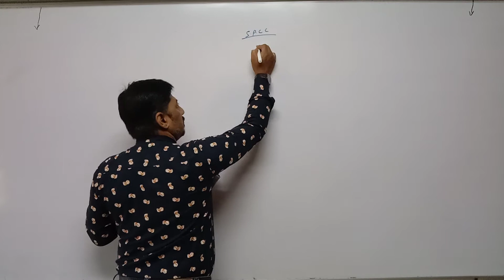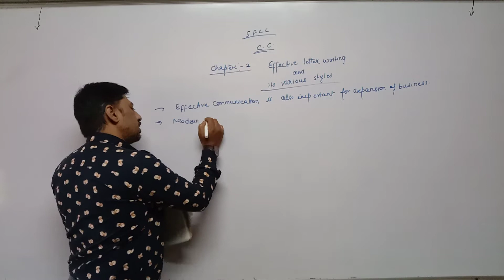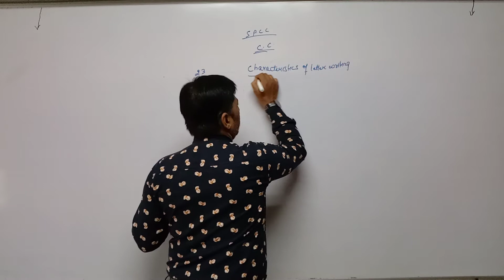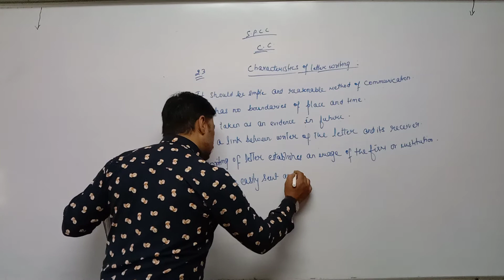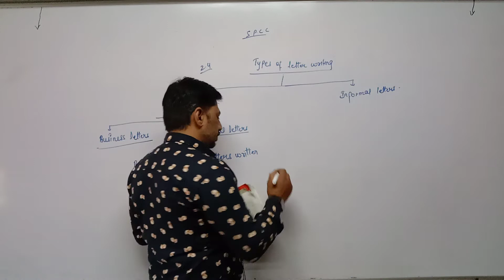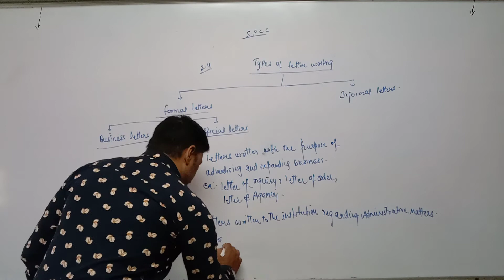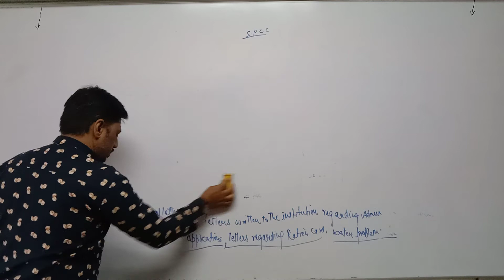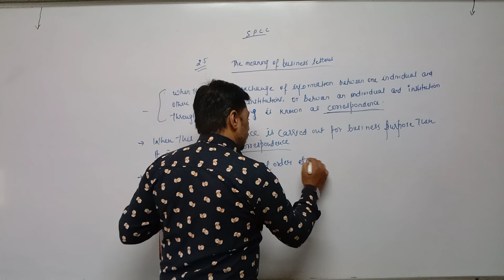STD 11 Com Eng Med SPCC CC Ch 2